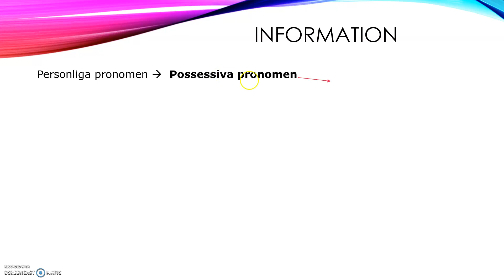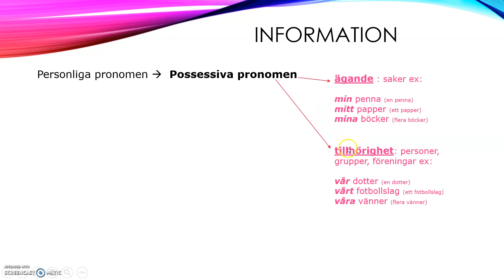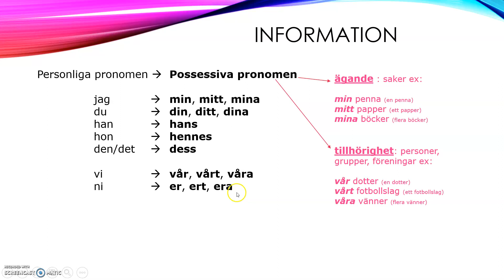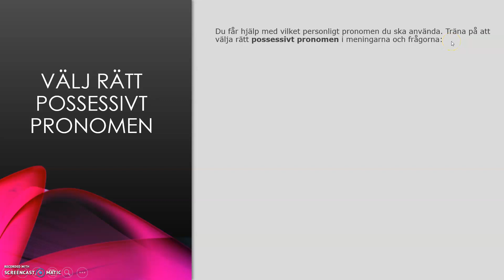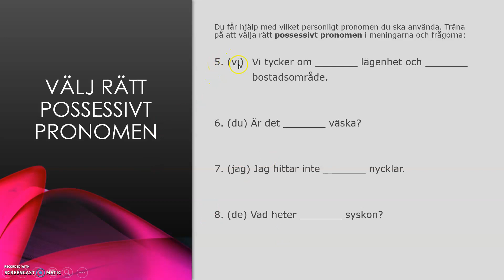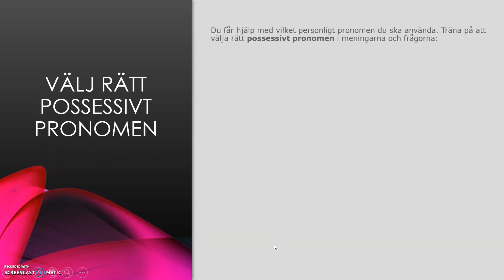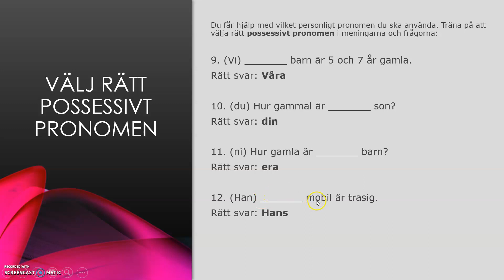Träna på att välja rätt possessivt pronomen, 12 uppgifter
possessiva pronomen